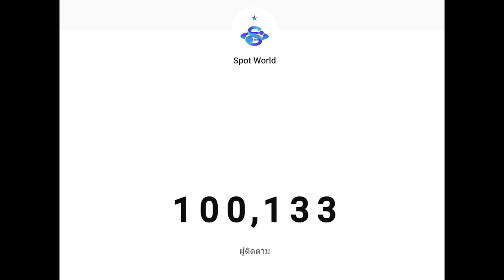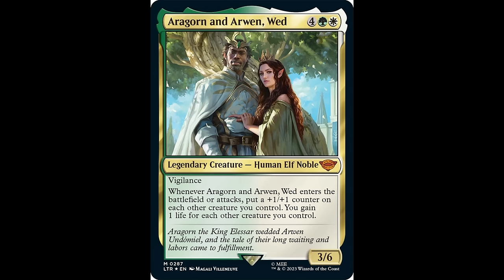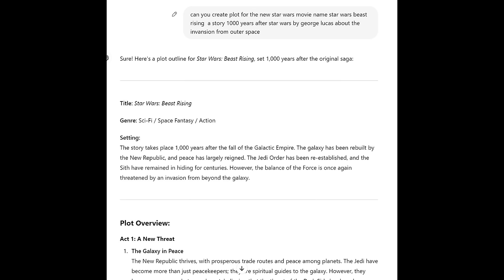วาทะเรื่อง Woke ในโลกภาพยนต์ | สังคมน่ารู้ | Spot World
คลิป วาทะเรื่อง Woke ในโลกภาพยนต์ นี้เป็นความคิดเห็นส่วนตัว

True Wallet : SpotWorld1
กสิกรไทย : 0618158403